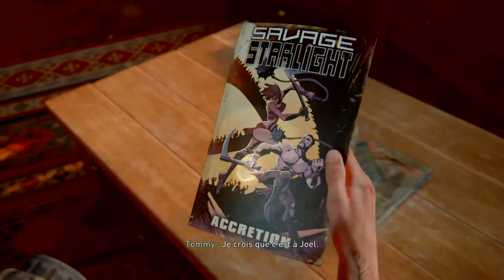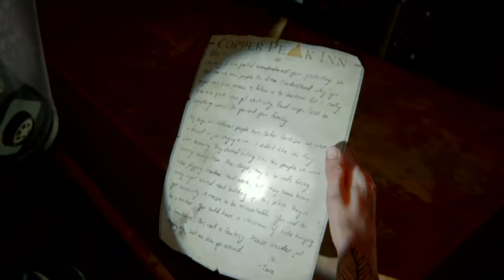The Last of Us 2™ Part 7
Don't forget to support and share the channel for more.